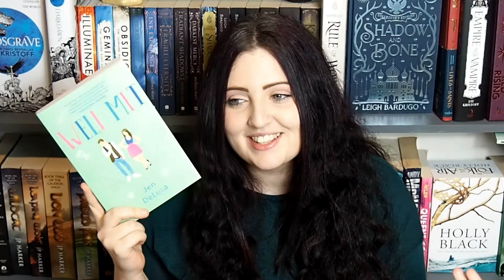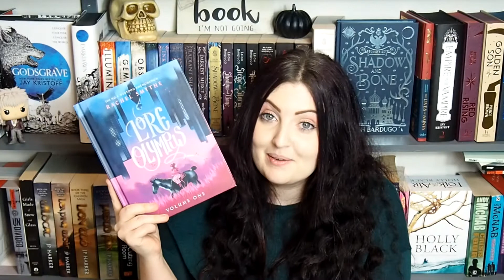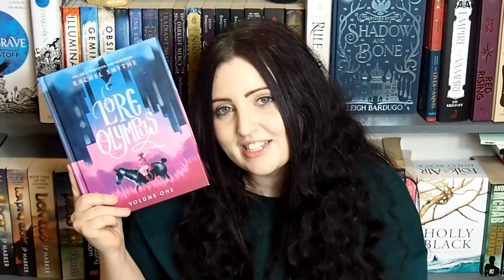Romance Books at the Top of my TBR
Today's video is a 7 on Sunday prompt, where I talk about some of the romance books at the top of my TBR!